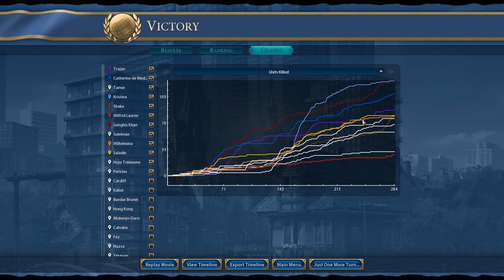FINAL 13 Civ 6 GS Rome - Mod Spotlight Let's Play - p0kiehls Buffs to Tall Play - Religion Expanded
CHECK BELOW FOR MODLIST, Hey Spuddies PotatoMcWhiskey here and today we're doing a Mod Spotlight series on p0kiehls buffs to tall play and the Religion Expanded mods. Hope you guys enjoy!

I use TubeBuddy to help me manage my Youtube Channel. If you want to try it out use this link as it gets me sweet sweet DOSH